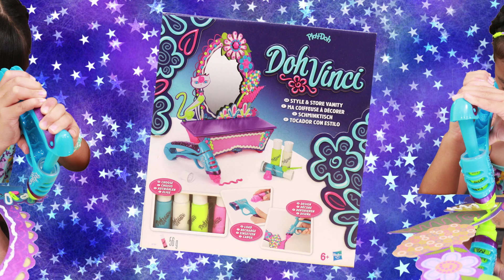Play Doh DohVinci デザインコスメボックス Design Cosme Box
✪English Subtitles!✪
プレイドーの３Dアートでカラフルにデコレーションが楽しめるコスメボックスのセットです。ムースのようにやわらかい粘土をしぼり出せる器具がはいっているので細かい作業もらくらく♪
かんなあきらは子供なので少し力がいったようですがお気に入りのアクセサリーを収納できるコスメボックスが出来上がりました♪

★Kan & Aki's Instagram★三姉妹の写真アップしてます。

■Play-Doh Doh Vinci Style & Store Vanity
This set by Play-Doh lets you decorate your own dresser using colorful Play-Doh and special squeeze guns. The clay is thinner than normal, so it's easy to make intricate designs.
Kanna and Akira are still kids, so their hands got tired after a little… But we still had fun making our pretty dressers!

★Kan & Aki's tumblr page - lots of pics of the sisters!★